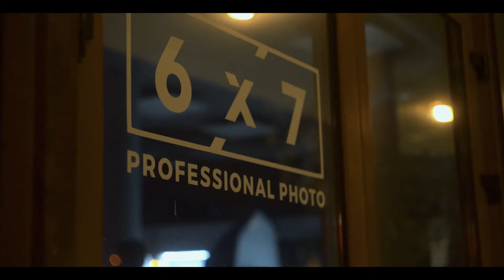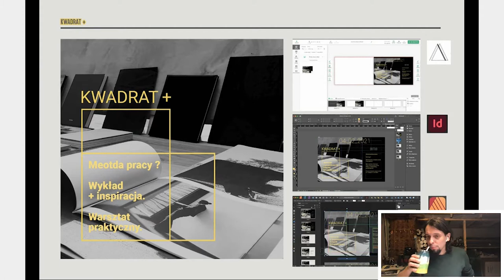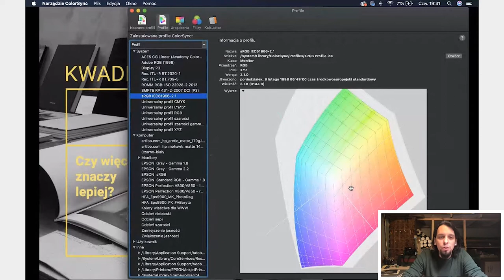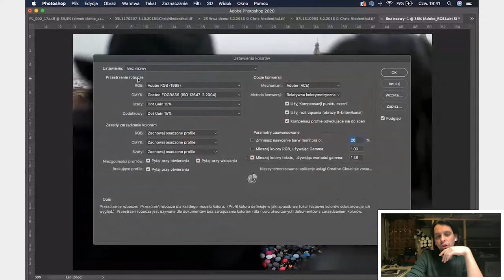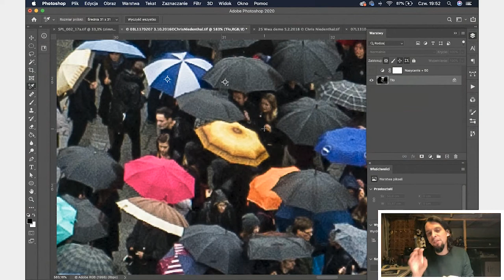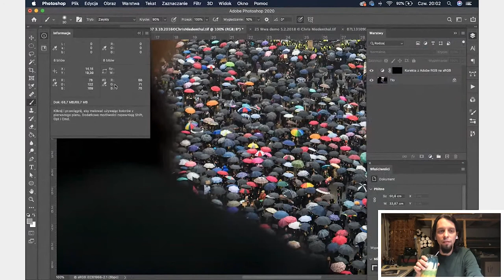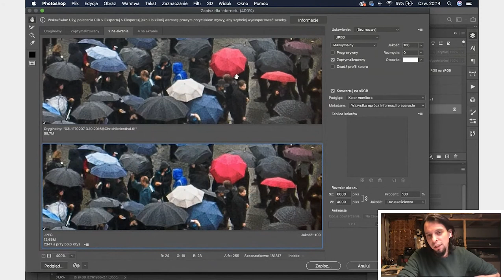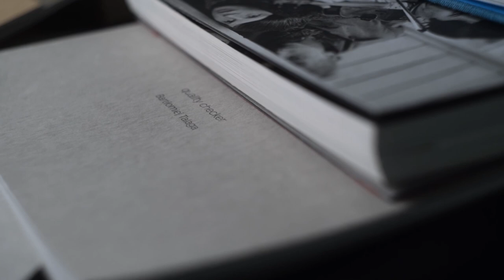KWADRAT+ | Warsztat o projektowaniu książek fotograficznych | dr Bartłomiej Talaga [4/4]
Zapraszamy wszystkich na czwarty edukacyjny odcinek serii “Kwadrat+”, czyli warsztatu o projektowaniu książek fotograficznych. Profile kolorystyczne i odpowiednie przygotowanie zdjęć do druku przestaną być już tajemnicą.

Warsztat realizowany przez Artibo prowadzi dr Bartłomiej Talaga - wykładowca w Szkole Filmowej w Łodzi.